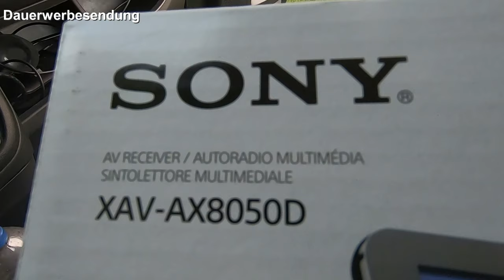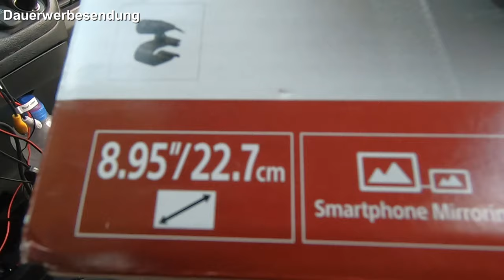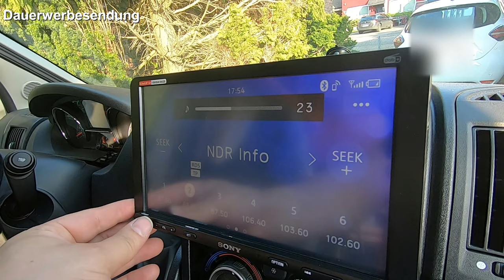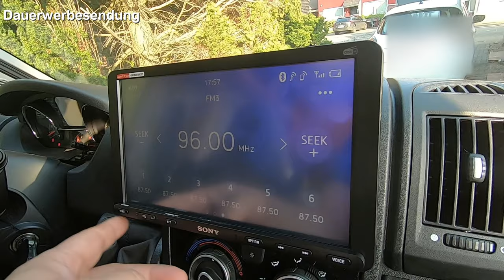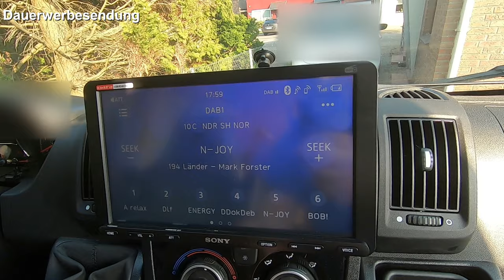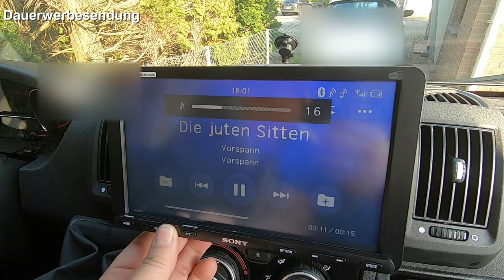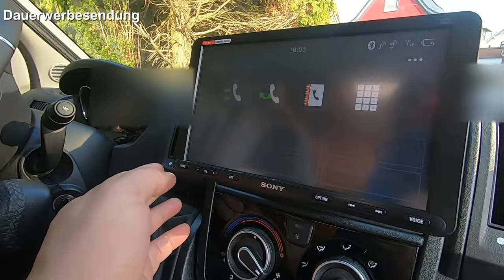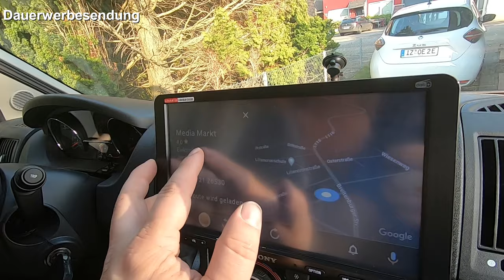9 Zoll Display im Radio für Wohnmobil Fiat Ducato Pössl 2Win Plus - Sony XAV-AX8050D einbauen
Update: Mittlerweile kostet das Autoradio nur noch ca 450€ - ich habe noch ca 540€ dafür ausgegeben.

Ich habe eine Weile lang suchen müssen nach einer optimalen Lösung für mein Wohnmobil Pössl 2Win plus auf Fiat Ducato Basis.

Ich wollte ein großes Display (mindestens 9 Zoll) für meine Rückfahrkamera, Navigation und guten Radioempfang. Ich wollte aber nicht zu einer der Lösungen im Preisbereich 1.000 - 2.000€ greifen.

Gefunden habe ich dann das Sony XAV-AX8050D. Ein Moniceiver mit Android Auto und Apple Car Play mit 9 Zoll Display und DAB+. Ich zeige euch ein paar Kniffe beim Einbau und zeige euch das Gerät.

Ich habe das Radio selbst zum vollen Preis gekauft. Die Einblendung Dauerwerbesendung ist nur vorsichtshalber. Das bei mir verbaut Autoradio ist ein Sony XAV-AX8050D mit Android Auto und Apple Carplay Sony 9 Zoll Autoradio XAV-AX8050D oder

Mitttlerweile gibt es ein weiteres Modell von Sony mit Bluetooth.Kopplung das Sony XAV-8150D oder

Werkzeuge und Material für das Nachbauen dieser Anleitung:
Sony 9 Zoll Autoradio XAV-AX8050D oder
HAMA Antennensplitter FM / DAB+
BGS Diodenprüflampe
Gute Crimpzange für unterschiedliche Aderstärken
Set Stromdiebe verschiedene Aderstärken
USB-Dose zum Festeinbau im Cockpit
TESA Kabelbaumklebeband

Weiteres Wohnmobilzubehör (alle bei mir verbaut - Videos dazu auf meinem Kanal):
12V-Steckdosenset mit 2x USB und Voltmeter